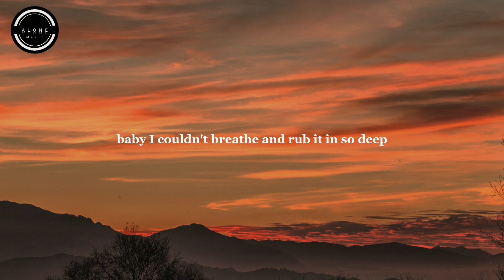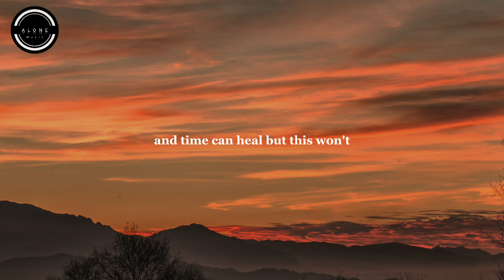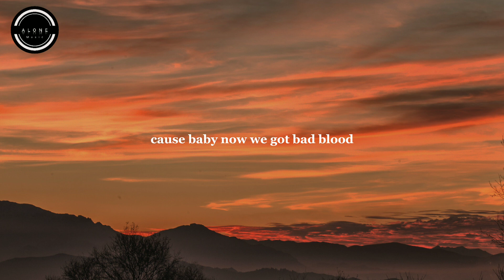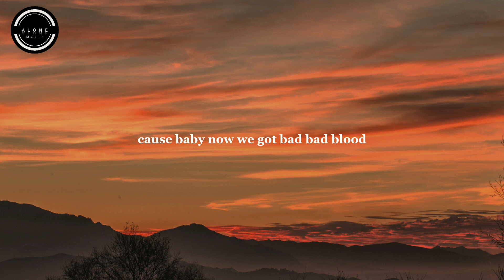Bad Blood • Taylor Swift ( Lyrics )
🎶 Song: Bad Blood